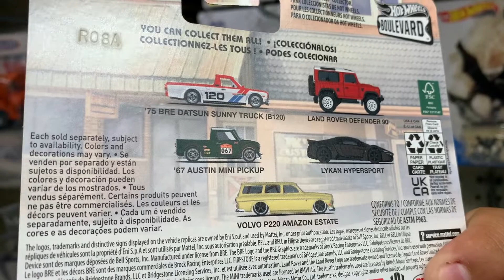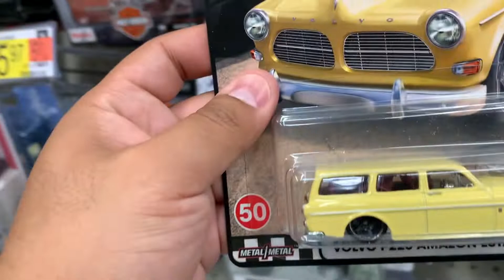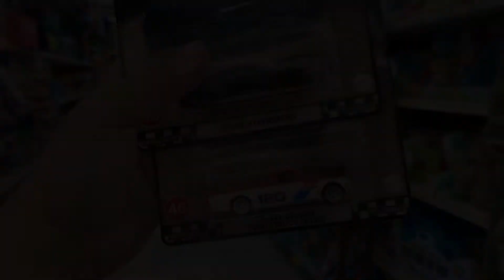SALIÓ LA 75 BRE DATSUN SUNNY TRUCK | Hot Wheels Premium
En este video te mostramos los increíbles modelos de nueva serie de Hot Wheels Premium Boulevard.